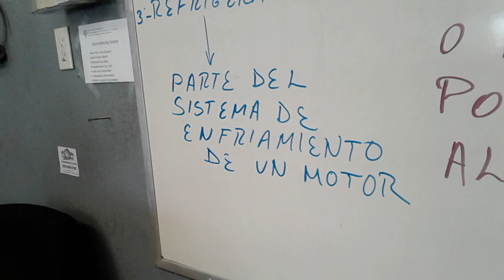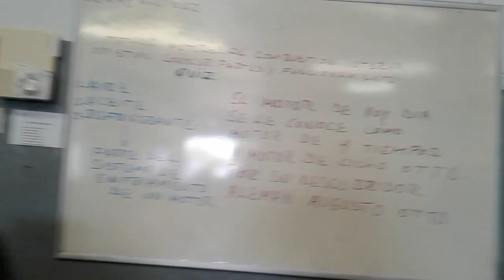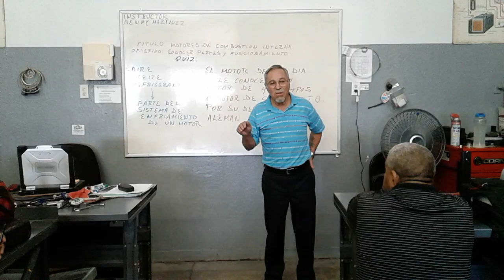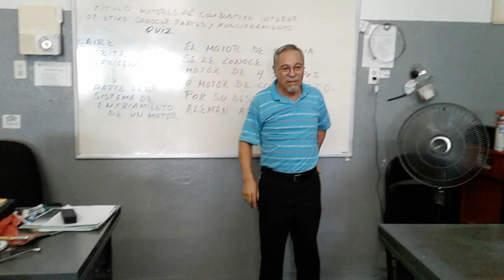Clase de motores Ep 1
un video mientras vienen los buenos saludos